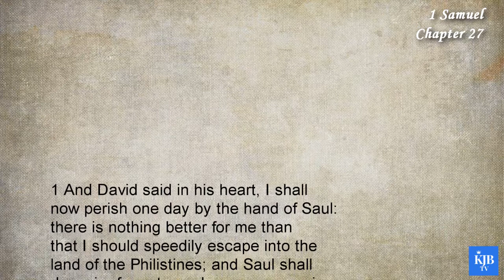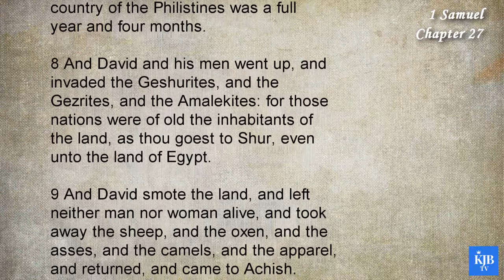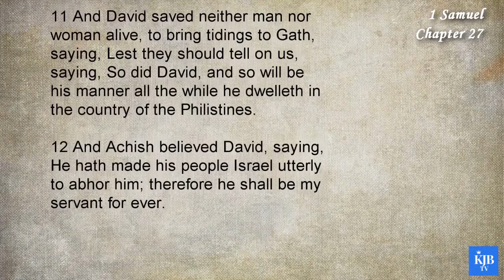1 Samuel 27_David Among Israel's Enemies_Audio Bible KJV with scrolling text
9th Book in Bible_1 Samuel Chapter 27
_David Among Israel's Enemies